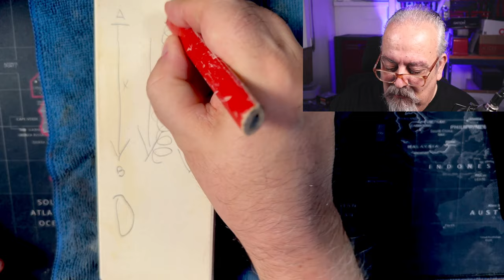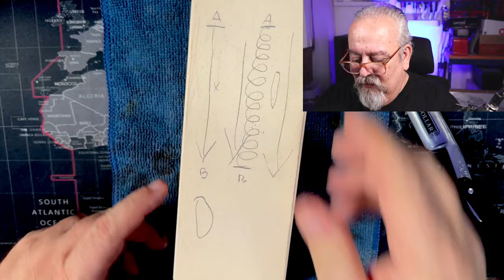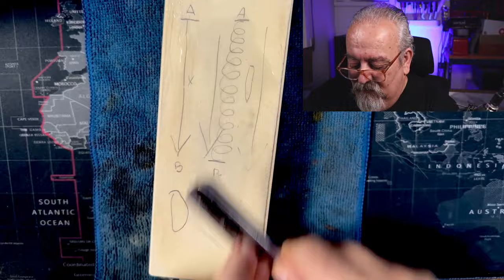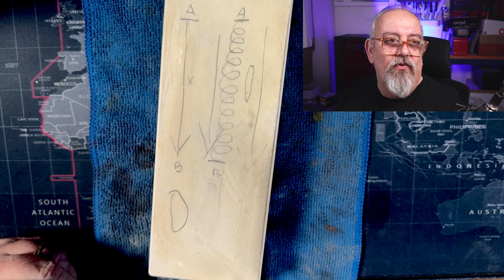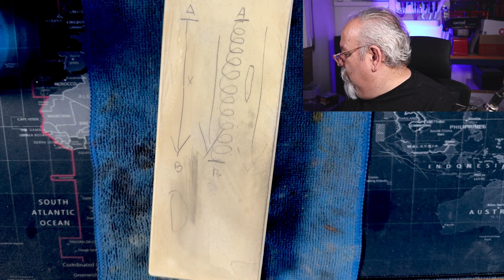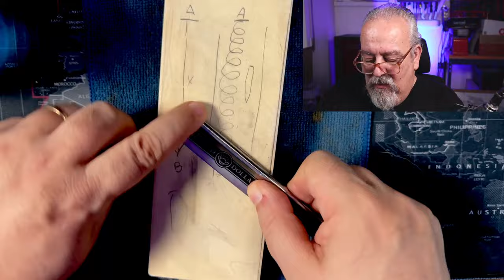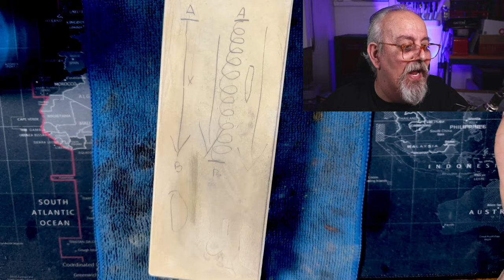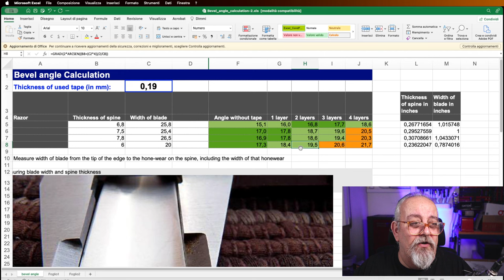Affilatura del rasoio a mano libera. Movimenti di base e correttivi.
Oggi un video dedicato ai vari movimenti che si possono fare in affilatura e soprattutto quali scegliere e perchè. In queste settimane mi sono accorto che questo argomento molto "basico" che dovrebbe far parte del bagaglio tecnico di tutti quelli che praticano l'affilatura, in realtà è troppo spesso sottovalutato.
Come al solito, per ulteriori approfondimenti, vi aspetto sul mio gruppo Facebook "Branca What Else?" all'indirizzo: